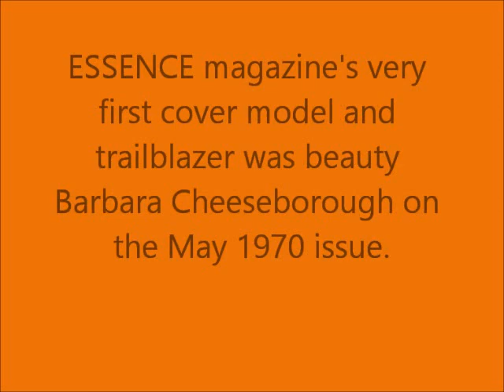Barbara Cheeseborough : The First Black Woman On Essence Magazine's Cover